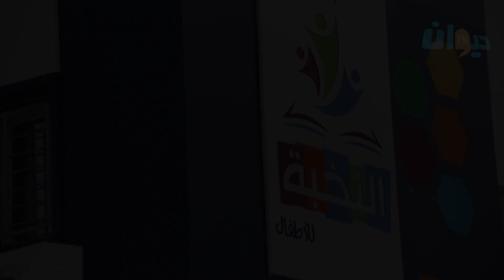روضة النخبة تستقبل أبنائها